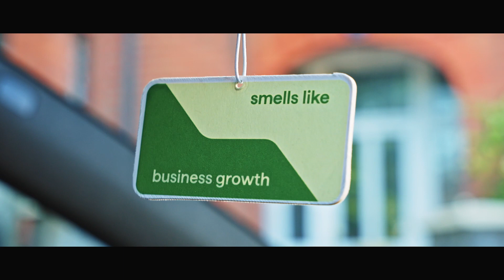🚘 The Pipedrive: Episode 5 with Pipedrive's VP of Sales, Sean Evers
One thing’s for sure, sales leader Sean knows his way around a pitch.

In episode five, our sales VP Sean Evers shares his journey from pro footballer to ambitious team builder. Tune in to learn how Sean’s passion – empowering small businesses to grow – led him to Pipedrive and how he elevates his sales game through team collaboration.